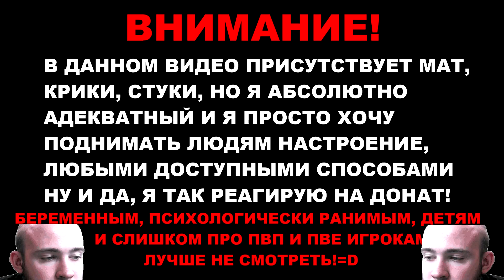ИСТОРИИ ОТ ИВЕЛНОУ БАЛАНС ДРУИД МИФИК + WOW PVE WOW SHADOWLANDS ТОП МОМЕНТЫ С TWITCH РЕАКЦИИ ДОНАТЫ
wow pve, мифик +, друид, баланс,
twitch ru, топ моменты, твичру, funny twitch moments, twitch fails, twitch moments, twitchru,
топ моменты твича, клипы, топ моменты твич, топ твича, топ твич, твитч, лучшие моменты с twitch, рофлы,
РЕАКЦИИ,донаты,wow shadowlands,wow, shadowlands wow, world of warcraft shadowlands,
вов, вов шадоулендс,вов шл,wow sl,shadowlands,
Ивелноу,
ивелноу стрим,
Ivelknow,
ivelknow стрим,
стрим вов,
стрим wow,
wow стрим,
истории,